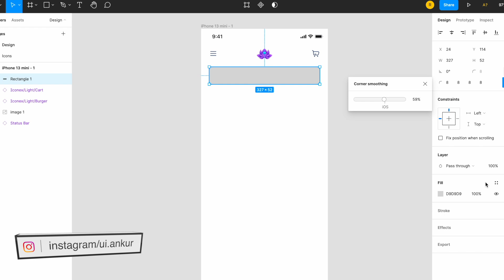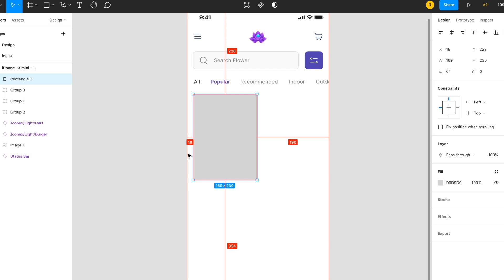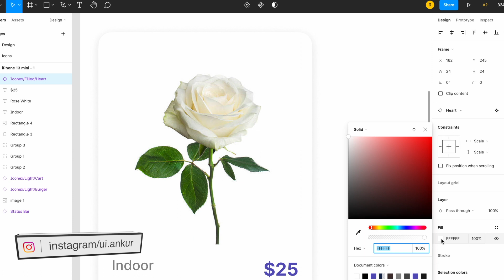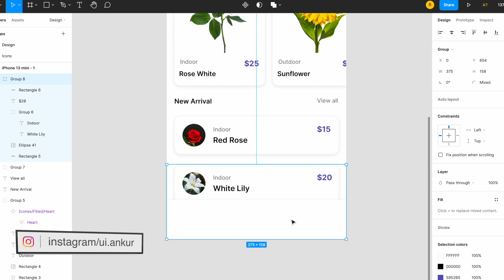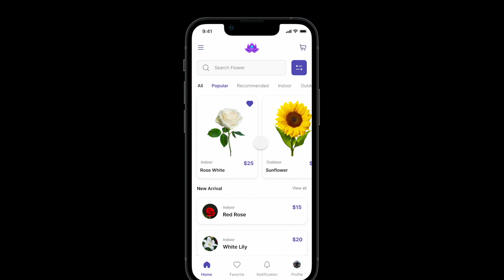Design a Plant Mobile App UI Design in FIGMA | Tutorial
Hello Designers
Today I am Upload my another YouTube video on Mobile app design. This is a Plant app.

Please share your thoughts and feedback so I will improve more and share the content with you.

Learn Design tips and tricks with me